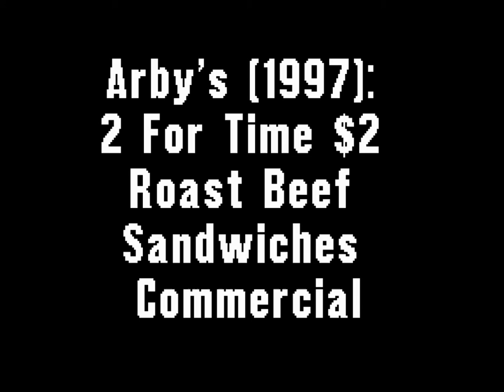Arby's (1997): 2 For Time $2 Roast Beef Sandwiches Commercial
Two times for the Delicious Mouth-watering Roast Beef Sandwiches at "Arby's" for $2! Awesome Deal!